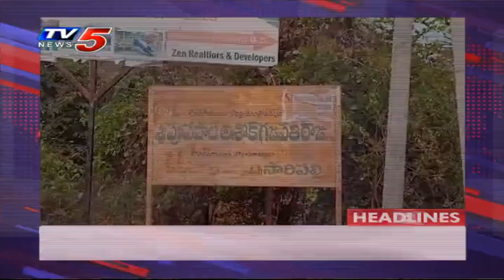6PM Headlines | Telangana News | AP News | Telugu News Live | TV5 News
6PM Headlines | Telangana News | AP News | Telugu News Live | TV5 News